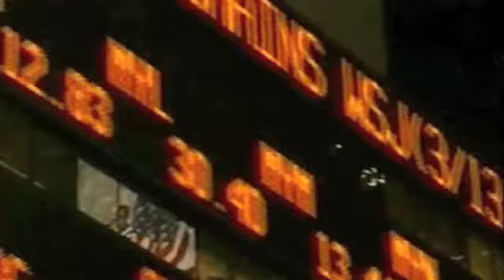Zielona Karta - Czołówka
Czołówka serialu dokumentalnego "Zielona Karta", śpiewają Urszula Dudziak i Mika Urbaniak